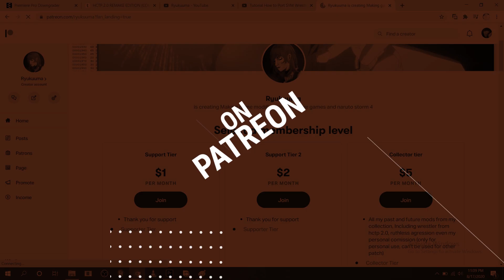Randy Orton svr 05 | HCTP MOD Preview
it really help me a lot, I'm also open for Wrestle,Music,Stats Editing comission for HCTP, SYM, SVR. PM me on LOM for further discussion.